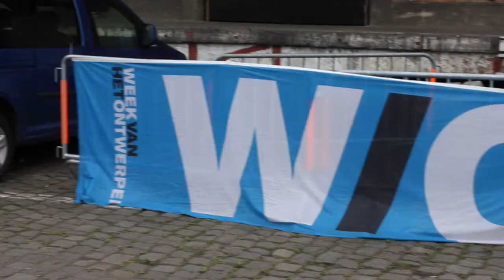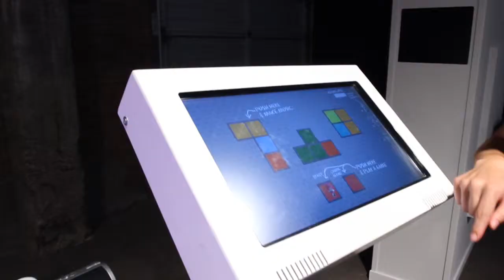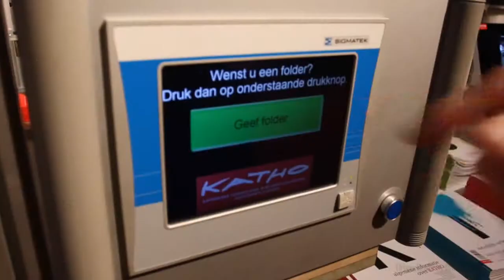Urban Crafts TV - Howest Deel II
Prototyping event 2012: Stories in strategic storytelling.